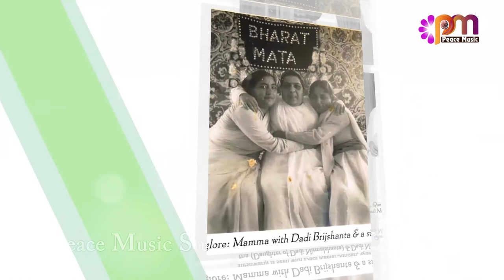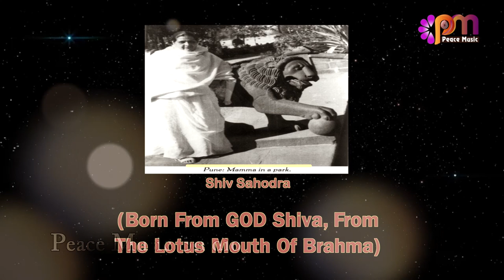Mamma Day Special Song | Fir Se Dharti Par...